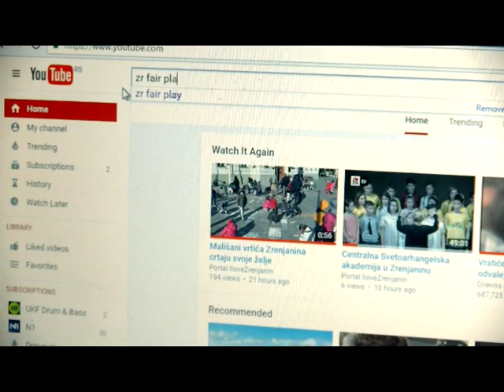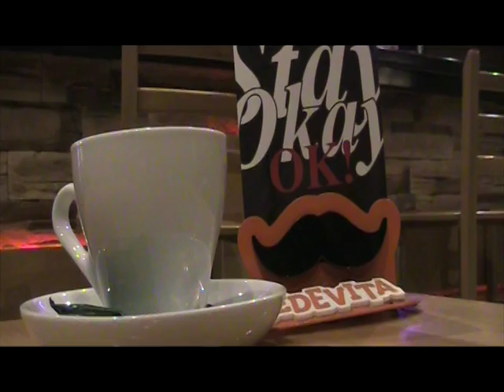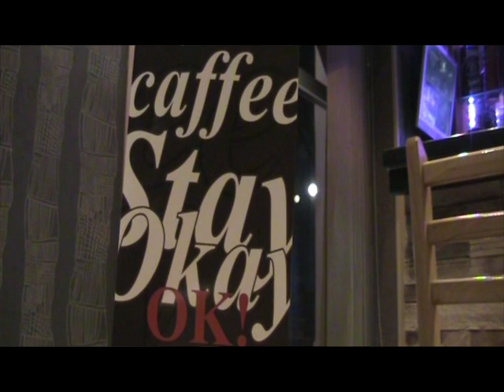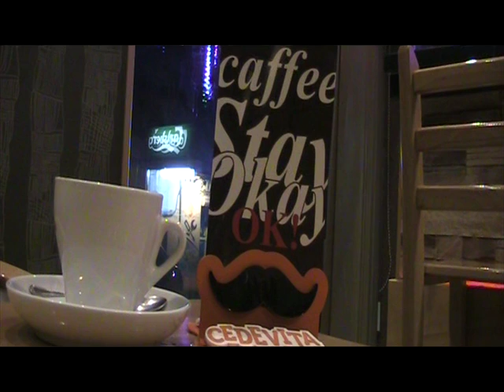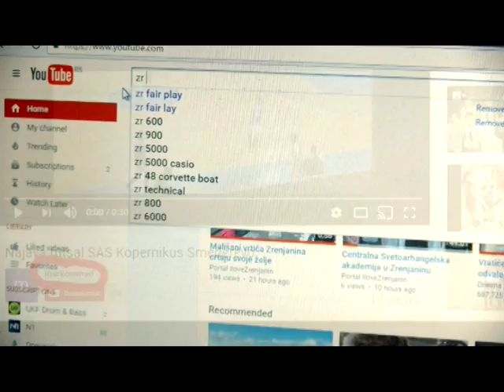ZR FAIR PLAY 327 emisija